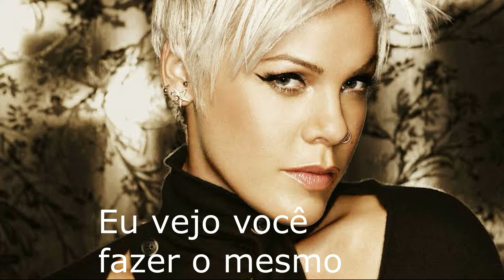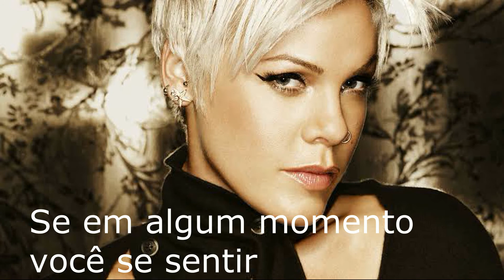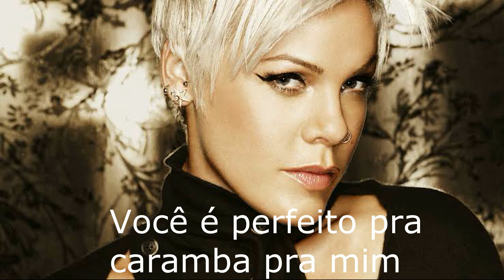Pink Fuckin' perfect tradução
tradução letras pink